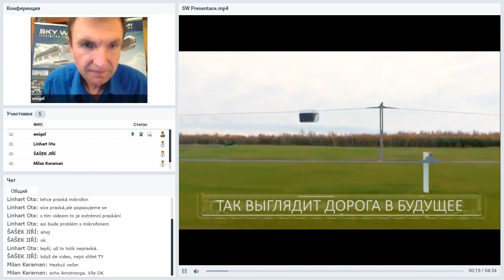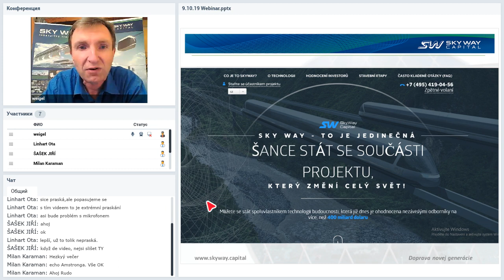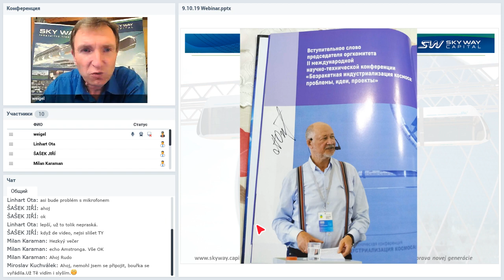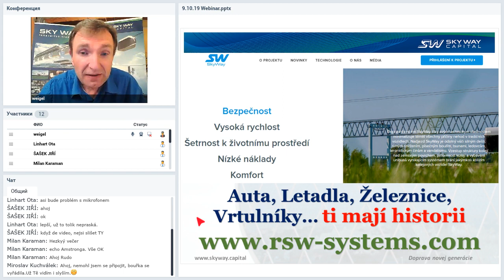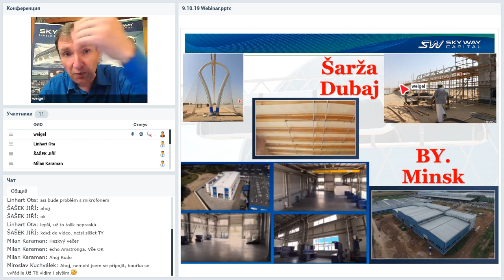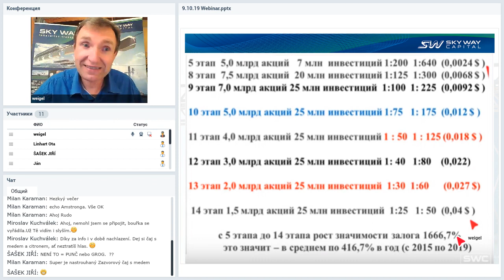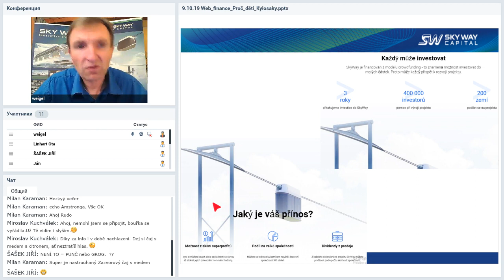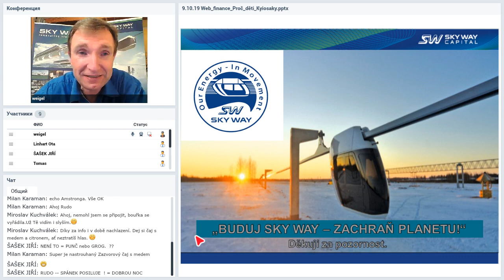Вебинар от 09.10.2019. Prezentace společnosti SkyWay. Чешская Республика.